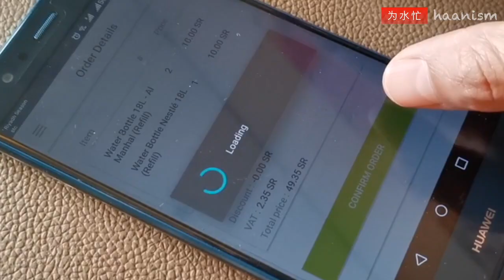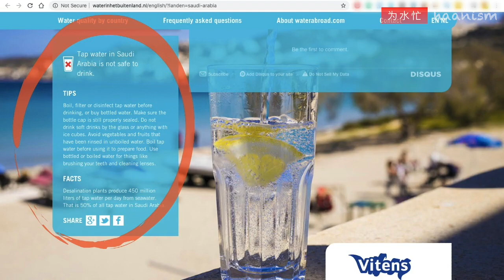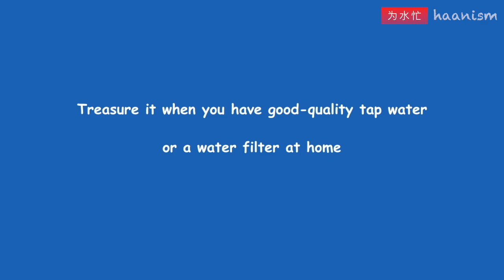Sorting out drinking water during Saudi Arabia curfew (Apr 2020)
This video shows my new experience sorting out drinking water during the Saudi Arabia curfew, because:

- the tap water in Saudi Arabia is not safe to drink
- we don't have a water filter at our rented apartment
- the apartment's water service is stopped during curfew
- 1.5L bottled water is a solution, but not environmental-friendly
- 5 gallons of water weighs 18.9kg, it's not easy to carry
- the desired drinking water could order online but the demand for delivery now is extremely high
- after ordering drinking water online, sometimes the order is not delivered and I'm not notified (have to keep waiting)
- water is essential and needed every day

Now I realize how good it was being able to drink tap water in Australia, and by having a water filter in Malaysia.